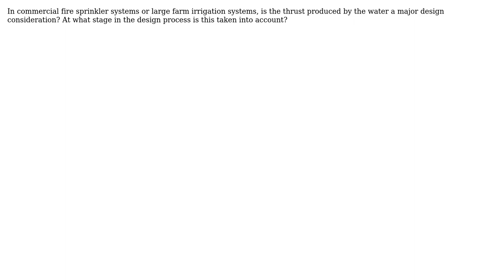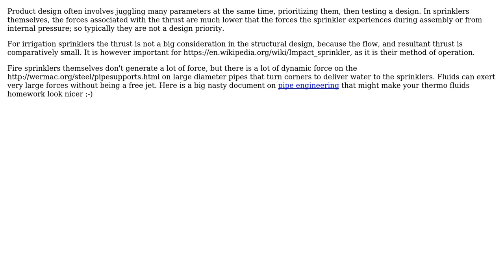Engineering: Thrust consideration in sprinkler and irrigation systems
With thanks & praise to God, and with thanks to the many people who have made this project possible! | Content (except music & images) licensed under CC BY-SA | Music | Images & others | With thanks to user ericnutsch user Air user agentroadkill and the Stack Exchange Network Trademarks are property of their respective owners. You are responsible for your own actions.